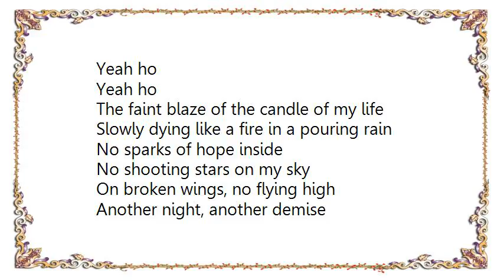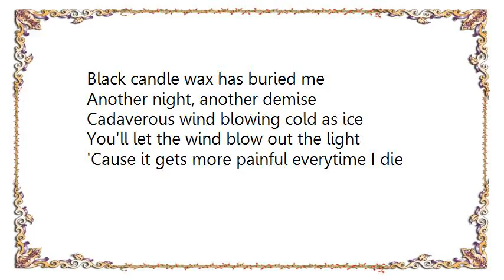Children of Bodom - Everytime I Die DVD Lyrics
[Lyrics Children of Bodom - Everytime I Die DVD]
Yeah ho
Yeah ho

The faint blaze of the candle of my life
Slowly dying like a fire in a pouring rain
No sparks of hope inside
No shooting stars on my sky
On broken wings, no flying high

Another night, another demise
Cadaverous wind blowing cold as ice
You'll let the wind blow out the light
'Cause it gets more painful everytime I die

Out of strength to fight
I cannot take another night
I cannot take it no more
Lust of light slips through my fingers
Like blood on my arms
Black candle wax has buried me